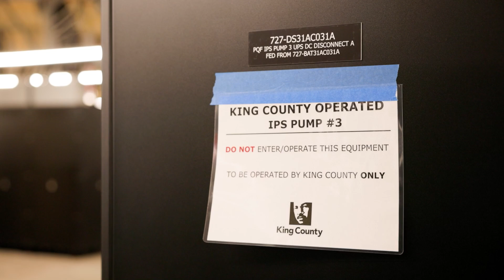News Conference: West Point Treatment Plant 9-13-24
A new high-voltage battery system will now provide stable power to West Point Treatment Plant. It's the first project of its kind in the United States.